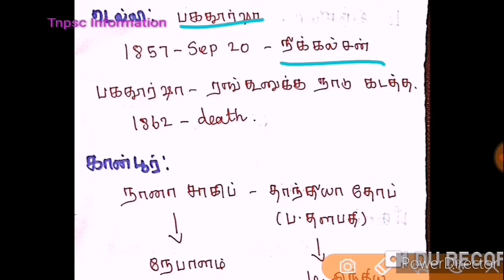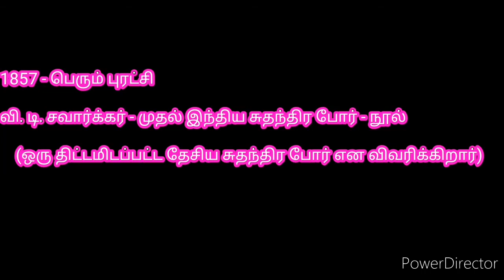மக்களின் புரட்சி 6 I 8th New Book I Tnpsc Information